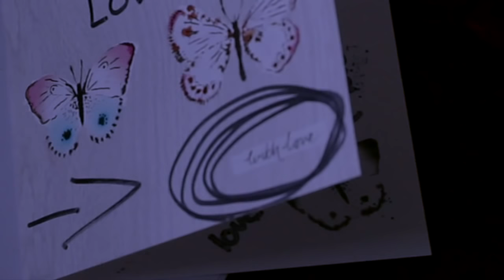Thank you [One year Anniversary]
Thank you to everyone for the support I am only here on youtube for a year because your kindness keeps me thriving to make content.